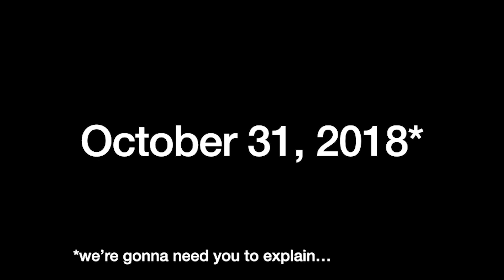Zolita shocked by her Digital Footprint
Host Kyra Green teases her friend and collaborator Zolita about her many "eras" — from her guitar-shredding bluegrass-youth era, to her college tumblr girl era, and her current return-to-horse-girl era. What does "sexy stupid" mean to Zolita and does the phrase still apply today? Find out.